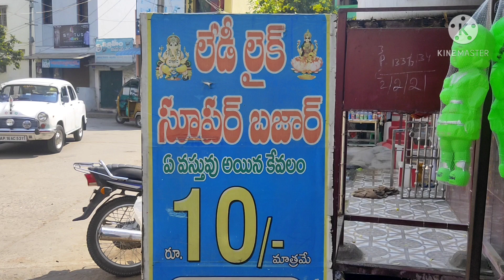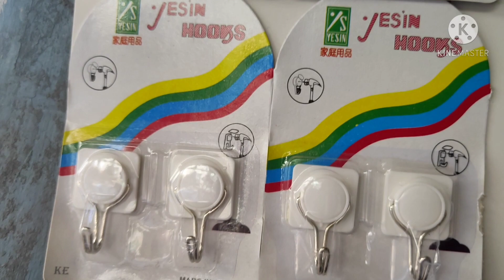10 rupees Steel items in Guntur| lady like Bazaar in Guntur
10 rupees Steel items in Guntur| lady like Bazaar in Guntur

Address :

Murthy Fashions line ,
 Near Nookalamma Temple ,
Lalapet,
Guntur.